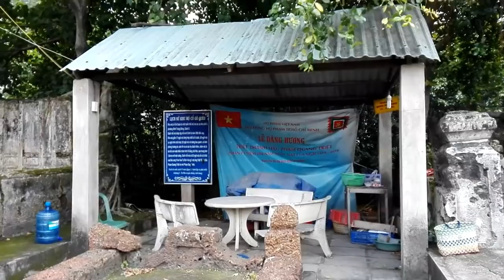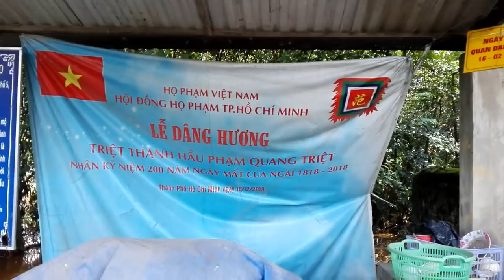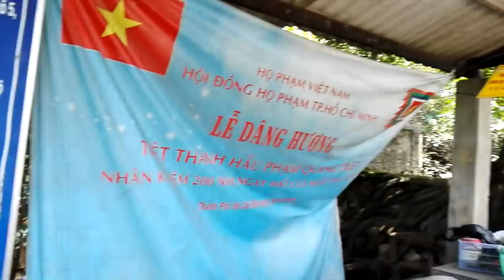Bí Ẩn Khu Lăng M.ộ Cổ Gò Quéo Nơi An Nghĩ Của Hai Đại Thần Triều Nguyễn Đã Xuống Cấp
Khu mộ cổ Gò Quéo gồm 17 ngôi mộ táng hợp chất cổ ô dước, nằm tọa lạc phường Bình Trưng Đông (quận 2, TP.HCM), trong đó có hai ngôi mộ độc đáo của quan lại xưa đang xuống cấp nghiêm trọng nhưng vẫn chưa được xếp hạng di tích..Rất mong mọi người luôn bảo tồn những lăng mộ thế này..và cũng rất mong mọi người luôn ủng hộ mình nha.xin cảm ơn rất nhiều...
📺📺📺 : kênh YTUP-TV886  là kênh giải trí cuộc
                Sống có chút tâm linh,,những chuyện
                hay và lạ mong đem đến cho mọi người
                một chút thú vị trong cuộc sống
👉 KÊNH ĐĂNG KÝ :
    ✅ Tài khoản ngân agribank :
           ( chi nhánh dĩ an,bình dương )
           Chủ Tài khoản : Nguyễn Thế Dũng
Rất mong được sự ủng hộ của quý vị khán giả
© Bản quyền thuộc về Chủ Kênh YTUP-TV886
© Copyright by YTUP-TV886 ☞ Do not Reup"